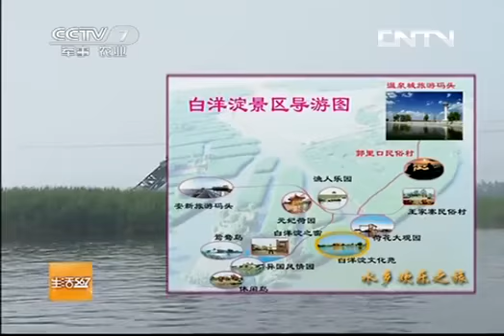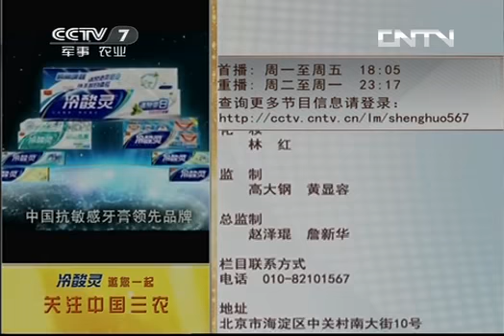生活567 20130626 美丽中国乡村行（84）走进保定——水乡欢乐之旅-HD高清完整版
《小兵张嘎》这部黑白电影，曾经影响了几代人。白洋淀，嘎子的家乡，我们一起寻找曾经的往事。这里有嘎子的印象，这里有神奇的鱼鹰，这里的鲤鱼让你尖叫。敬请收看。"Little Soldier" black and white film, has influenced generations of people. Lake, Gazi's hometown, we were looking for was in the past. There Gazi impression, here are amazing osprey, where the carp make you scream. Please watch.